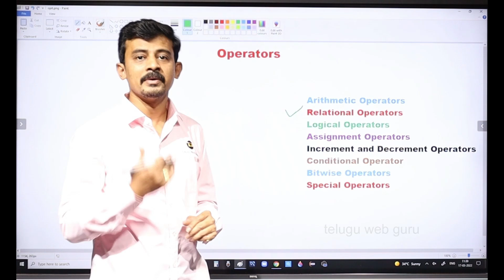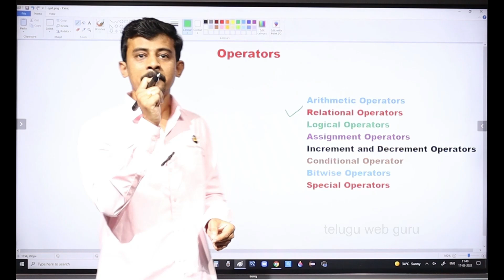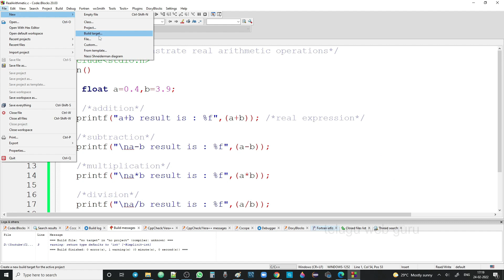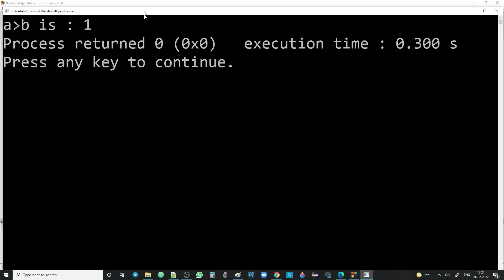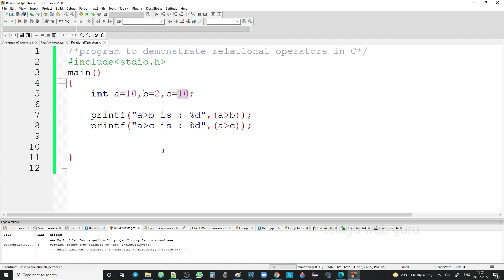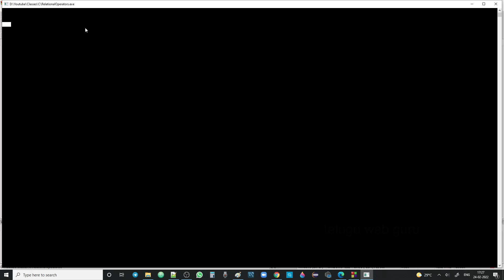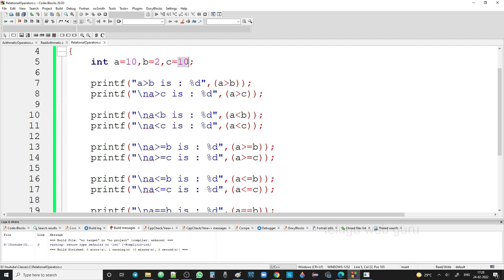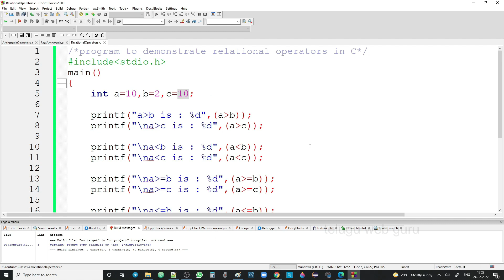Relational operators in c programming explained in telugu by teluguwebguru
This video explains Relational operators in c programming explained in telugu

My Studio Equipment:
My Interactive Flat Panel:

My Cameras:
Canon M50 Mark II
Sony a5100

My Light Stand:
Harison Light stand

My Mics:
Boya M1
MAONO AU-A04 Condenser Microphone Kit
DJI Wireless Microphone

My ipad:
Apple ipad 9th generation

My Chair:
Green Soul Monster Ultimate Series S

My Printer:
HP Deskjet GT 5820